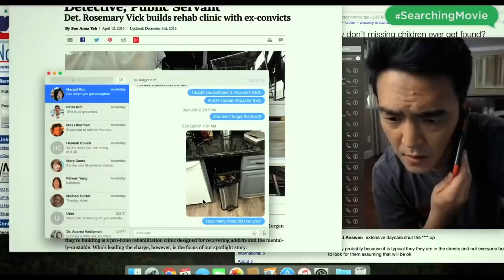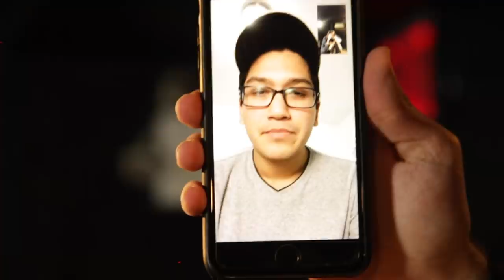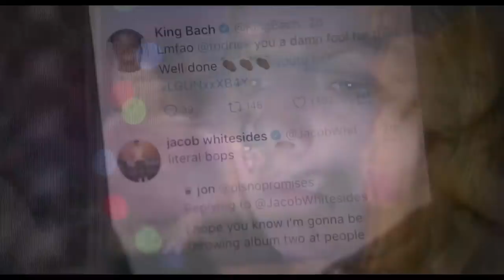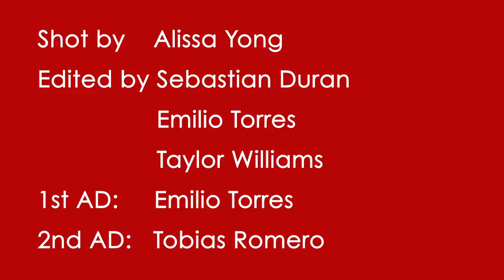I Held My Own Awards Show – The Golden Ketchup Awards 2019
For red carpet footage follow @GoldenKetchups on twitter

Shot by Alissa Yong
Edited by Sebastian Duran, Emilio Torres, and Taylor Williams
1st Assistant Director: Emilio Torres
2nd Assistant Director: Tobias Romero

My Beautiful Patrons:
Actl Ismael F
andrea
Andy Sposato
Anna Velour
Brenna Kimsey
Brianna Dayton
Carter Reid
Cliona Byrne
Danyon Ramsay
Dylan Audrey
Eden Powers
Fatima Al-Hajri
Gary Bodwin
George Hawke
Harry Power
Helaina Trevino
HoustonProductions1
IlluminAudie
India Seychew
Isaiah C
James Jameson
Janelle Ewert
Jesse Fredericks
jonathan davis
Jordan Bell
Julia Davis
Katja Theresia Wolfschmitt
Keith Rudolph
Machial Chantiri
Mikhail Cicala
Niko Miller
pretentious film student
Rebecca Drake-Dunn
S.L. Armstrong and K. Piet
Sergio Palacios
steven burnley
Taylor Mann
Trey Bianchi
Video Insights
Will Green
Zoe Frazier